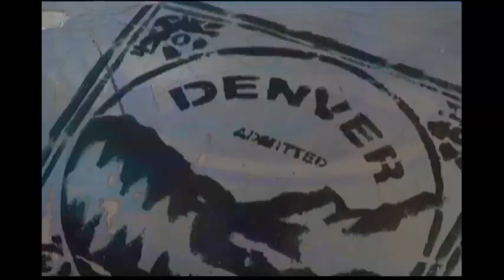Colorado Inside Out: May 13th, 2016 - Full Episode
GOP race for U.S. Senate, the close of the 2016 legislative session and the civil trial of the 2012 Aurora Movie Theater shootings are topics of discussion.